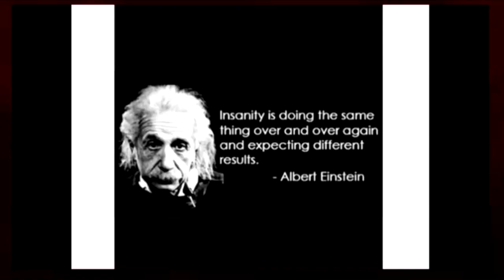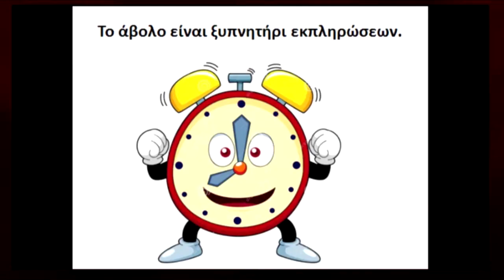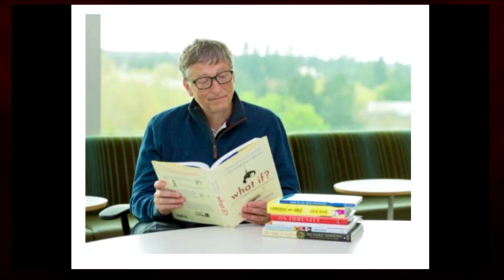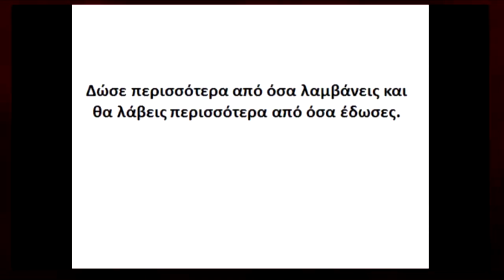Οι άλλοι είμαστε εμείς | Nicolas Smyrnakis | TEDxTechnicalUniversityofCrete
Nicolas Smyrnakis is a writer, success coach, founder of IslandofMan success philosophy. He studied in Athens University of Economics and Business (AUEB) and holds an MBA degree (International MBA – AUEB). For several years he was teaching the course “Strategy and Innovation” in a private college.

His work is free online. He has distinguished himself in three literature contests (poetry, novel, short story). He has received two internet awards (e-awards)in the categories “Article 2011” and “Writing work 2011” (collective e-book).

Through his seminars in Greece and abroad, he has taught the success principles to thousands of people. He is trusted by important private and public organizations that wish to increase their effectiveness. Through tested strategies, hemotivates people to find their purpose, to create their personal vision, to increase their self-confidence, to overcome their fears, to fight their negative habits, to improve their relationships, to postpone their procrastination, to achieve their goals, to bring out the leader inside them, to be led to total change and development in every aspect of their lives.

His last book “Success was hidden in my bedside table” (advice, quotations and strategies for an exceptional life” is released by DIOPTRA publishing.

His vision is to help people all around the world to find their own vision and accouter them with the mediums needed to fulfill it. Nicolas Smyrnakis is a writer, success coach, founder of IslandofMan success philosophy. He studied in Athens University of Economics and Business (AUEB) and holds an MBA degree (International MBA – AUEB). For several years he was teaching the course “Strategy and Innovation” in a private college.

His vision is to help people all around the world to find their own vision and accouter them with the mediums needed to fulfill it. This talk was given at a TEDx event using the TED conference format but independently organized by a local community.